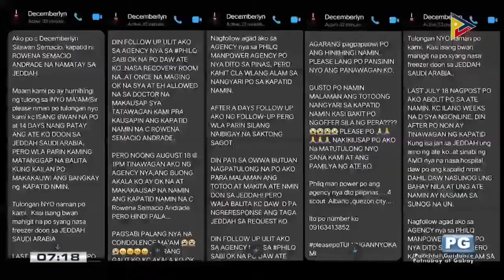EXCESS BAGGAGE: Labi ng Pinay na nasunog sa Jeddah, magdadalawang buwan nang naka-freezer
EXCESS BAGGAGE: Labi ng Pinay na nasunog sa Jeddah, magdadalawang buwan nang naka-freezer; pamilya, hiling na agarang maiuwi sa bansa ang labi ng kaanak